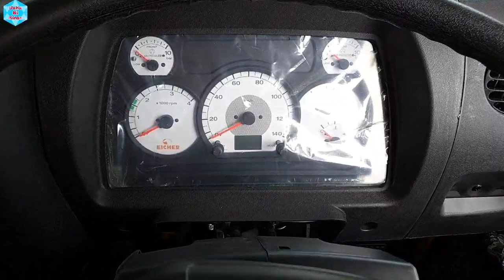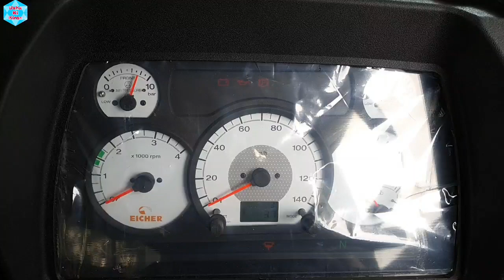Eicher TERRA 25 Nine Speed Tipper 🔥 माइलेज और बिजनेस के महाबली बादशाह जुबानी। ।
दोस्तों इस वीडियो में मैंने आपको बताया है कि आप Eicher Terra 25 9s की क्या क्या खूबियाँ हैं।